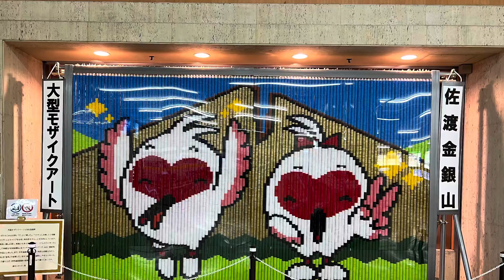台風14号通過すかさず佐渡島へ上陸🚢💨 1日目 ～Sado Island Japan～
3年ぶりに佐渡へ上陸🚢💨

本土との最短距離約30kmに位置する日本海側で最大の離島「佐渡島」。島の面積は約855平方キロメートルあり、東京23区の約1.5倍の大きさです。海洋性の気候が、四季折々の自然の美しさをもたらしています。

「佐渡金山」は、1601年に3人の山師によって開山され、以降約400年にわたって産出した金は約78トン、銀にいたっては約2,330トンで、日本最大の金銀山として知られています。金鉱脈の広さは東西3,000m、南北600m、深さ800m。掘り進められた坑道の総延長距離は約400kmにもおよび、佐渡と東京の間ほどの距離になります。